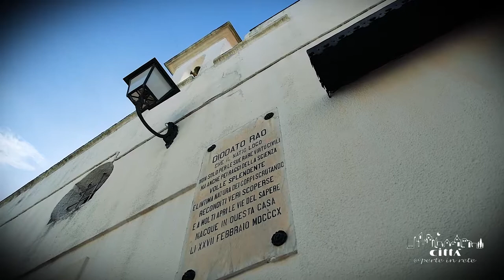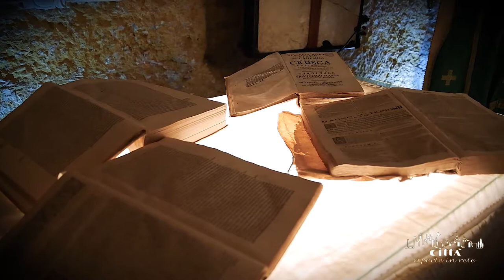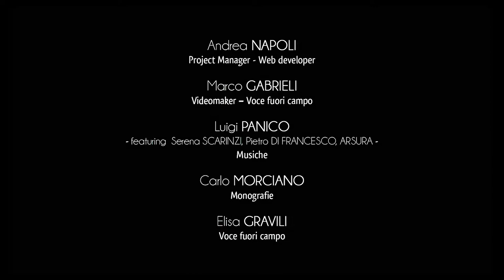Ville de Miggiano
Miggiano est situé au nord du Cap de Leuca et il compte une population de 3500 habitants.
La ville de Miggiano confine avec Ruffano, Montesano Salentino, Tricase et Specchia et elle s’étend sur une plaine protégée à l’ouest par les collines des Serres Salentines.
Miggiano est dotée d’une grande aptitude industrielle, particulièrement liée à la production de scellements et d’ameublement, en se consolidant dans le territoire en tant que district du bois et du mobilier.